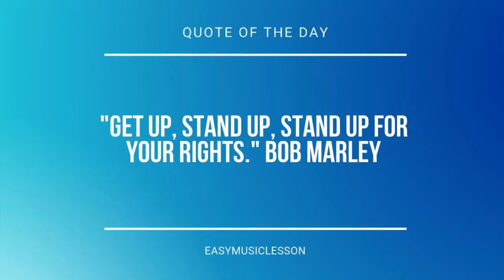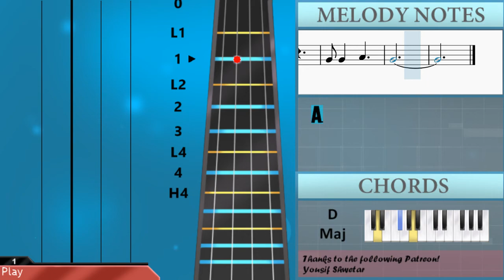SUPER EASY: How to play He's A Pirate by Hans Zimmer on Viola (Tutorial)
Comment and let us know how the videos have helped you. It keeps us going! :)The easiest way to learn how to play He's A Pirate (SUPER EASY) by Hans Zimmer on the viola. It's a viola tutorial for He's A Pirate (SUPER EASY) by Hans Zimmer.

EasyViolaLesson teaches you to play the your favorite instrument, through easy and simple animation so that you too can learn how to play He's A Pirate (SUPER EASY) by Hans Zimmer on the viola easily. A viola tutorial with visual animation graphic.

Chords of Viola arrangement:
G Min   G Min   Eb Maj   D Min   G Min   Eb Maj   Bb Maj   F Maj
G Min 7   G Min   C Min   C Min   G Min   Eb Maj   Eb Maj 7
D Maj   D Maj   G Min   Eb Maj   D Min   G Min   Eb Maj   Bb Maj
F Maj   G Min 7   G Min   C Min   C Min   G Min   Eb Maj   Eb Maj 7
D Maj   G Min   Gb Dim   Bb Maj   Eb/F   D Maj   C Min   D Maj
D Maj   Eb Maj   D Maj

Melody notes of Viola:
G3 G3 G3 D3 F3
F3 G3   D3 F3
G3   G3   G3 Bb3
C4   C4   C4 D4
Eb4   Eb4   D4 C4
D4 G3   G3 Bb3
A3   A3   Bb3 G3
F4 G4   D4 F4
G4   G4   G4 Bb4
C5   C5   C5 D5
Eb5   Eb5   D5 C5
D5 G4   G4 Bb4
D4
Eb5     C5 G4
Eb4
A3 A3   Bb3
A3